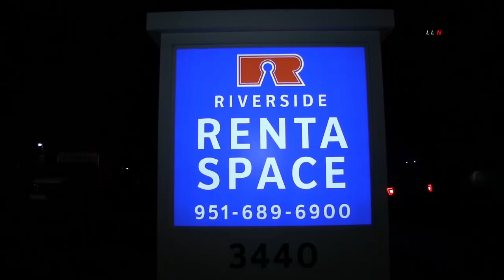Vehicle Into Building / Riverside 1.25.20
RIVERSIDE - At 1:50  Am Riverside City Fire responded to a report of a vehicle into a building with the driver trapped. Upon PD arrival it was reported the driver had made it out of the vehicle. The driver had been possibly drinking prior to the traffic collision and is being tested for possible DUI stated by an officer on the scene.